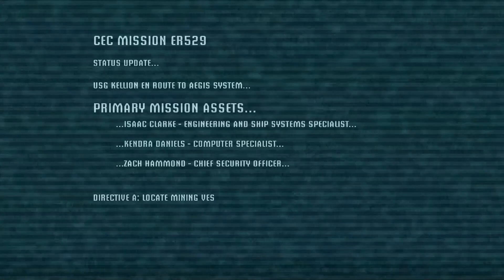Dead Space PC Review & Walkthrough | CHAPTER 01 | PART 01 | ඉෂිමුරා යානයට මොකද උනේ???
Here are the Dead Space System Requirements (Minimum)

CPU: Pentium 4 or Equivalent
CPU SPEED: 2.8 GHz
RAM: Windows XP 1 GB, Windows Vista 2 GB
OS: Windows XP, Windows Vista
VIDEO CARD: 256 MB (with pixel shader 3.0 support), NVIDIA GeForce 6800 or better (NVIDIA GeForce 7300, 7600 GS and 8500 are not supported); ATI X1600 Pro or better (ATI X1300, X1300 Pro and HD2400 are not supported).
TOTAL VIDEO RAM: 256 MB
3D: Yes
HARDWARE T&L: Yes
PIXEL SHADER: 3.0
VERTEX SHADER: 3.0
SOUND CARD: Yes
FREE DISK SPACE: 7.5 GB
DVD-ROM: Yes

🔥🔥🔥 FOR AWESOME LIVE PC GAMEPLAYS, VISIT SL PC LK CHANNEL 🔥🔥🔥